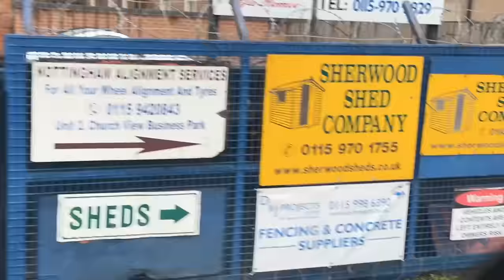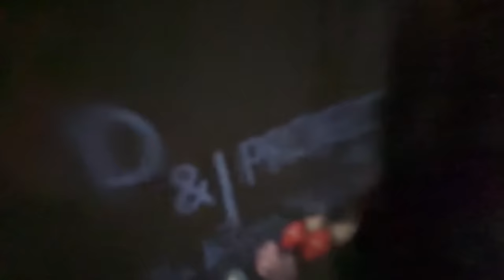This Fence TRANSFORMATION Will BLOW Your Mind!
This transformation will definitely blow your mind! It's so easy and simple but so god damn effective, anybody could change the look of their garden like this. Give it a try! :)

O T H E R    P L A C E S    T O    F I N D    US:

This video is not sponsored and all opinions are our own. No copyright is intended. ❤️

DAVE & STEVIE.